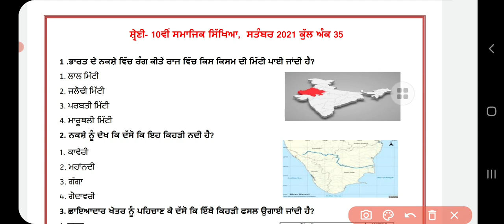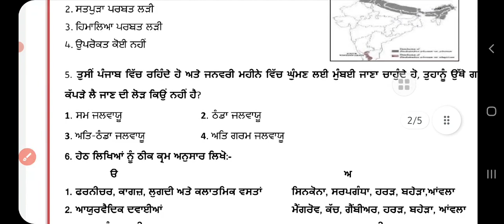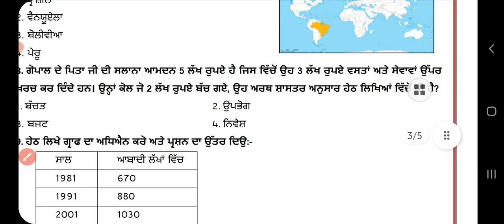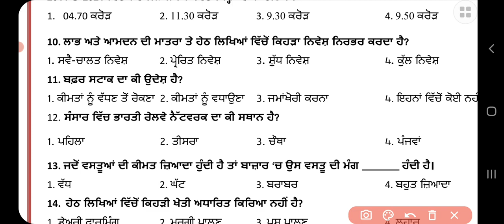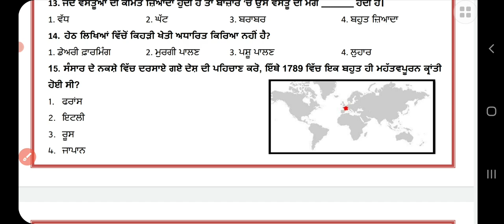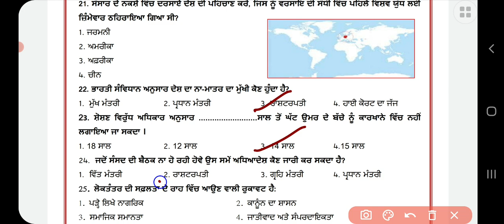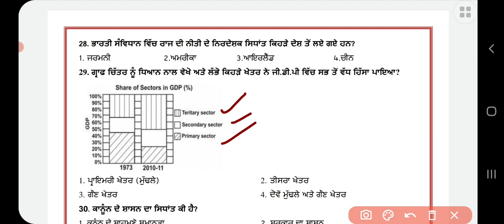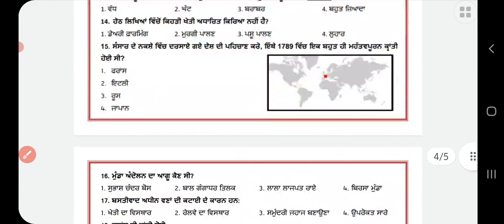CLASS10SocialScienceseptemberpaperfullyexplainedinpunjabi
Question 2 da answer 1 kaveri read kita jawe.🙏 . september2021 social science paper